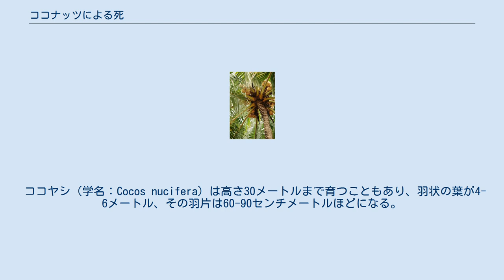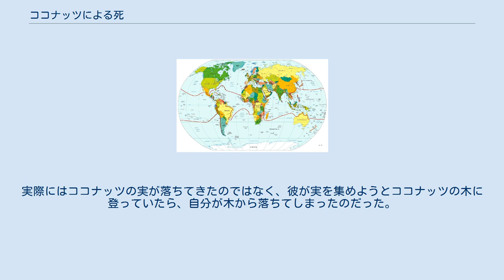ココナッツによる死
ハワイのホノルルにある注意看板 ココヤシの自然生息する範囲が赤い線で示されている ココナッツが木から落ちて人に当たると、背中、首、肩、頭に重傷を負うことがあり、時には致命傷を負うこともある。
このココナッツによる死者数が誇張されて都市伝説として広まっている。
 後述する「落下するココナッツによる負傷について」という1984年の研究が発表され、木から落ちたココナッツによる死亡事故は誇張された形で世に広まっていった。
毎年150人がココナッツ落下により死亡しているという説が、根拠を欠いたまま世界的な都市伝説として普及した。
2002年にはサメの被害に関する専門家が、世界では毎年150人がココナッツの落下で亡くなっていると発言したことで、この伝説はさらなる勢いを得た。
この統計は、サメが原因で死亡した人の数が年間5人程度であることと対比されることが多い。
 2002年、オーストラリアのクイーンズランド州当局がココナッツによる死亡事故を防ぐために地元のビーチからココナッツの木を撤去したことを受けて、ある有名紙はココナッツを「殺人果実」と評した。
ココナッツによる実際の死亡事故に関する歴史的な資料は少なくとも1770年代にまで遡ることができる。
活字化された記録にはココナッツを兵器として使用した例も含まれている。
第二次世界大戦中の日本軍による「ココナッツ爆弾」のことである。
 ココヤシ（学名：Cocos nucifera）は高さ30メートルまで育つこともあり、羽状の葉が4-6メートル、その羽片は60-90センチメートルほどになる。
古くなった葉はきれいに剥がれ落ちるため、幹はなめらかなままである。
ココヤシの木は一年に75個もの果実をつけることもあるが、実際は年に30個以上の実をつけることはあまりない。
その果実であるココナッツは大きくなると1.44キログラムに達する。
ココヤシは世界80カ国で栽培されており、その果実の総生産量は年間6100万トンにも及ぶ。
 ココナッツによる死亡事故という逸話の起源は1984年にピーター・バルス博士が発表した研究論文「落下するココナッツによる負傷」に求められる。
この論文のなかでバルスは、自身が拠点とするパプアニューギニアでの4年間の観察に基づき、怪我で入院する患者の2.5%はココナッツ落下による負傷であり、うち少なくとも2人が死亡していると述べている。
この数字が誤って援用され、後の世界で150人が亡くなっているという説につながった。
その前提となっているのは、世界各地に同じ割合でココナッツによる死者がいるという考え方であった 。
 2001年、バルスの論文は「追試できないしすべきでもない」研究と認定されイグノーベル賞医学賞を受賞した（イグノーベル賞受賞者の一覧#2001年を参照）。
彼はこのありがたくない栄誉を受けたことに対してカナダのCMAジャーナルに「日常的にこうした怪我を治療している身としてはまったく笑えない話だ」と語っている。
 バルスの論文が発表された後の1985年2月、ニューヨーク・タイムズはココナッツの木によって起きた事故を報じており、記事によれば「ココナッツが落下すると、下に立っている人間にほぼ2000ポンドの力で激突する」とされている。
 バルスの論文が発表されてから、ココナッツによる死亡者数は誇張されたまま拡散し始めた。
死亡事故のうわさがあまりに広がったために、2004年にこうした噂は「ジャーナリズムによる現代の神話」と言われ、また、2012年に、ニュースコラムのストレイト・ドープはそれが神話に過ぎないことを論じ、都市伝説になっていると指摘した。
 「ココナッツによる死」に関する主な報道や出来事には、以下のようなものがある。
 メキシコ、カンクン近郊 落下したココナッツが実際に人を殺すためには、木が十分に重くなった実を高いところから落とすことが前提となる。
記録された例としては次のようなものがある。
 ココナッツによる死は、重力に従って木から落ちてきた実に当たり死亡するのが典型的な例であるが、他のバリエーションも記録されている。
 非常に変わった例でいうと1930年代にインドで起こった事件がある。
世界中の新聞が報じているが、インドの小学生が「不思議な」「魔法をかけられた」ココナッツによって殺されたものだ。
教室から本を持ち出した人間を見つけようとしたハーナハリの小学校教師が、自分の受け持つ生徒たちにナーマム（ヒンドゥー教のシンボルの一種）のあるココナッツに触るよう...